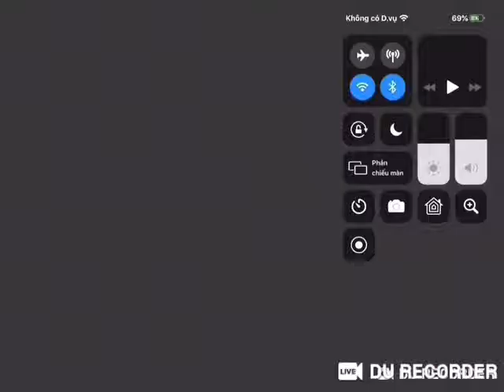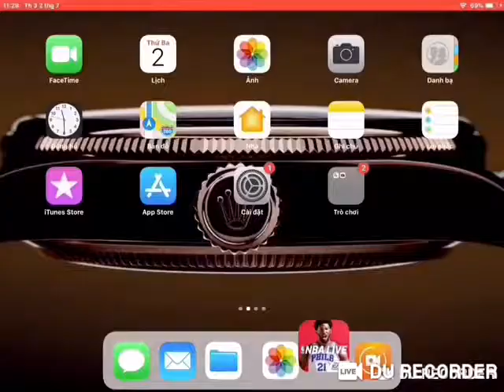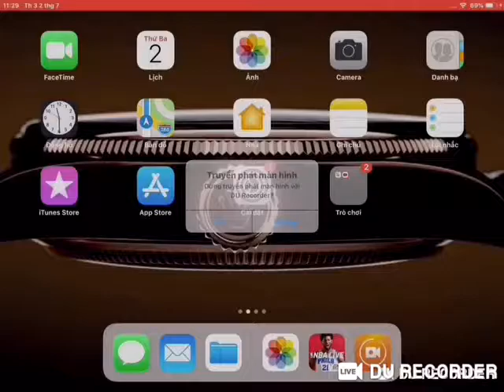NBA LIVE MOBILE BASKETBALL | SỰ KIỆN MONTHLY MASTER - VINCE CARTER CÓ GÌ ĐẶC BIỆT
-Tựa game NBA LIVE MOBILE BASKETBALL nói về quá trình cày cuốc các sự kiện để thu thập các cầu thủ và vươn tới đỉnh cao.
-Chỉ cần bạn có nhiệt huyết, không gì là không thể.